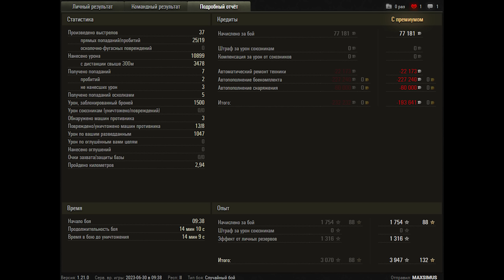World of Tanks Ho-Ri 3 - 8 Kills 10,9K Damage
Zekin60fps
Wot replays
14.50

Ho-Ri 3 wot,Ho-Ri 3 world of tanks,wot Ho-Ri 3,world of tanks Ho-Ri 3,world of tanks,wot replays,Ho-Ri 3,wot